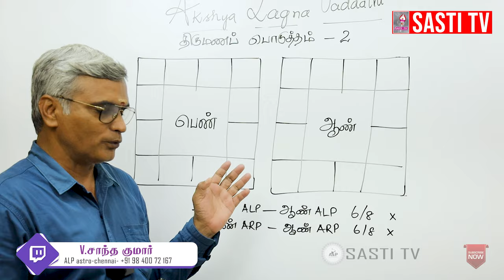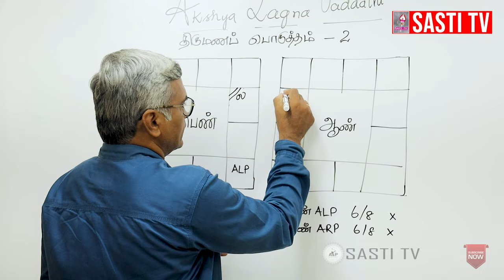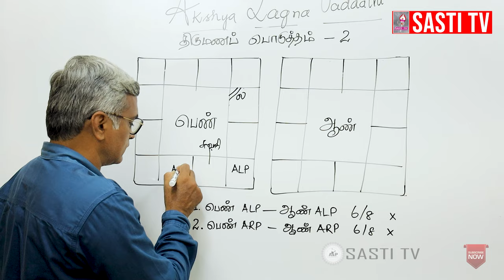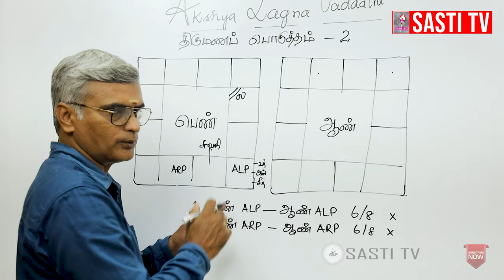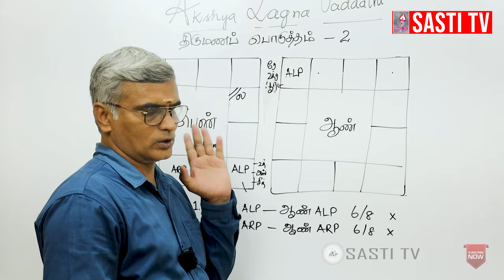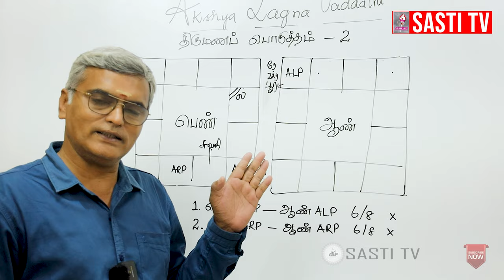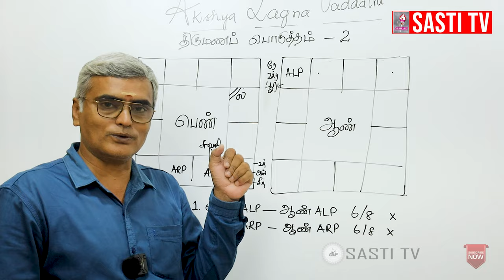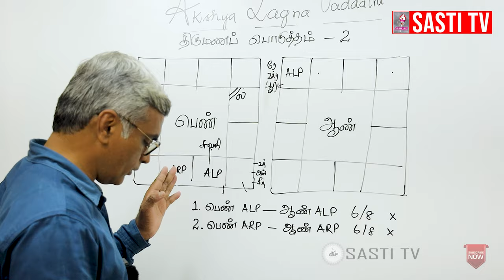திருமணப் பொருத்தம் ALP ஜோதிட முறையில் எப்படி பார்ப்பது பாகம் -02